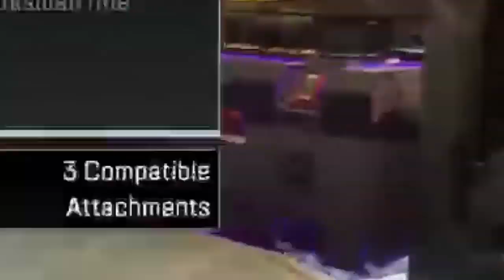WORLD # 1 Season 4 Apex Predator | Apex Best Moments & Apex Legends Highlights